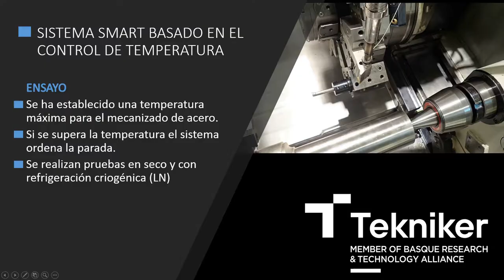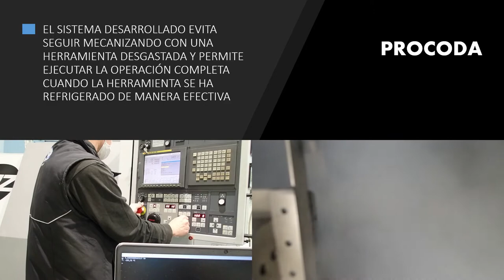PROCODA. Demostrador de mecanizado asistido por refrigeración criogénica N2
Control del proceso tomando como referencia la temperatura.